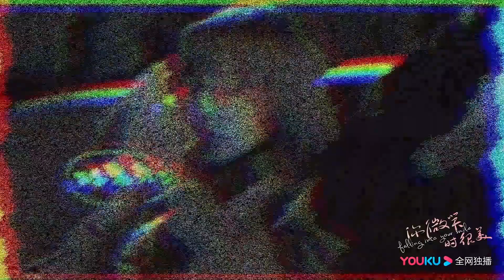🎮💕【独家未播花絮】电影院吻戏花絮来啦！许凯亲到想咬人！ | 你微笑时很美 |Falling Into Your Smile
许凯 程潇 你微笑时很美 FallingIntoYour Smile#翟潇闻#姚弛#周翊然#王若珊#米热#灵超#高寒#肖凯中#王一钧#戚砚笛#孙凯#崔绍阳